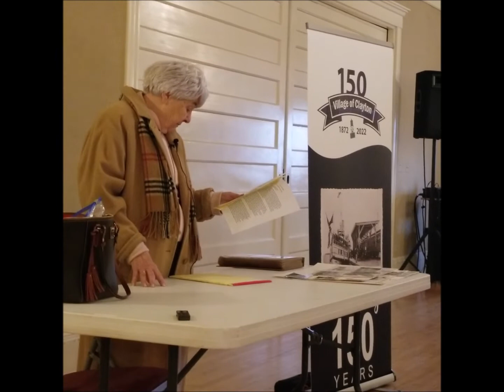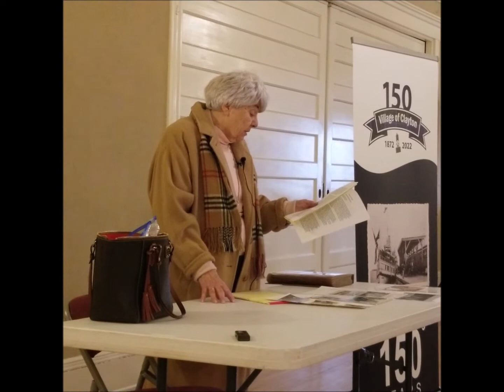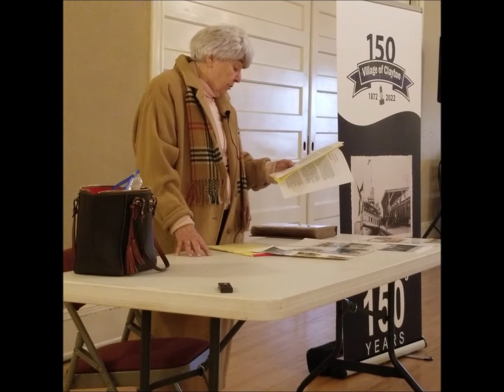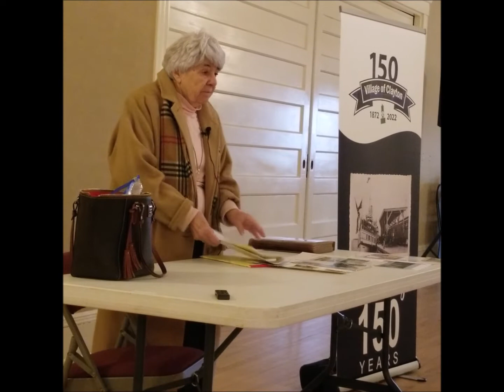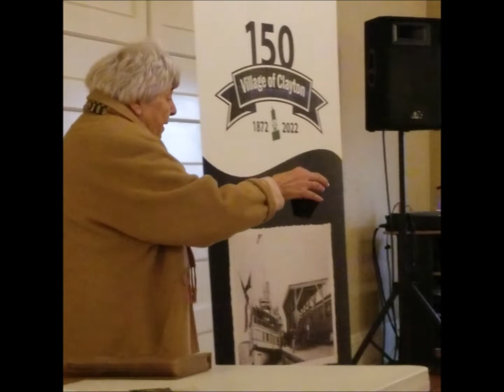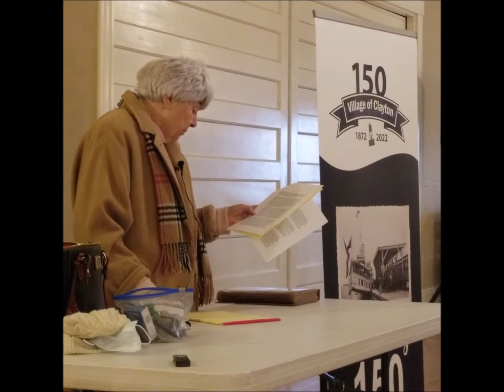Hashing over History with Shirley Carpenter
Hashing over History program in Clayton NY with life long resident Shirley Dixon Carpenter. Hosted at the Clayton Opera House by Thousand Islands Museum, Town and Village of Clayton Historian, Tom LaClair, and the Clayton Sesquicentennial Historical Committee.